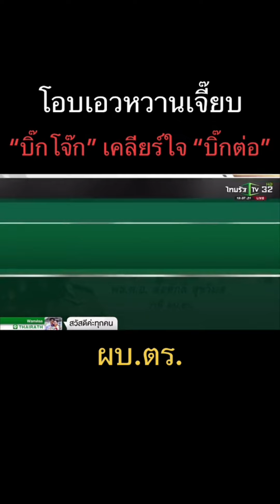พี่ก็หยอกน้องแรง